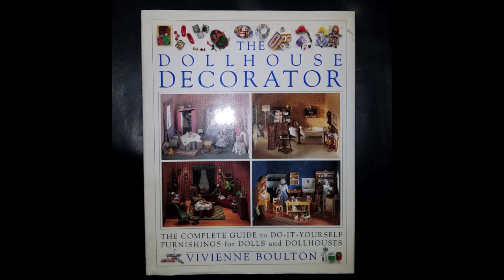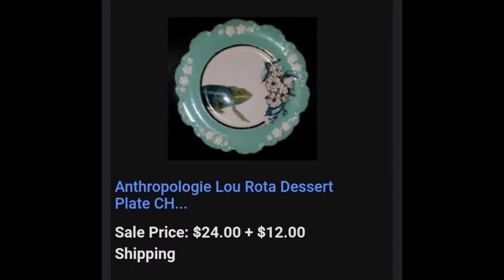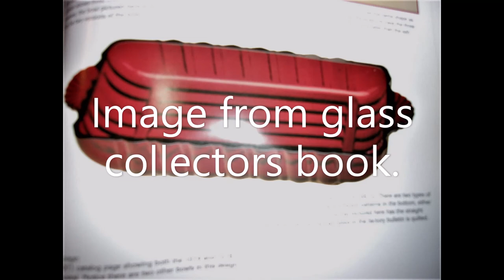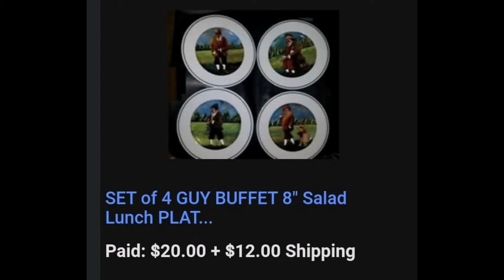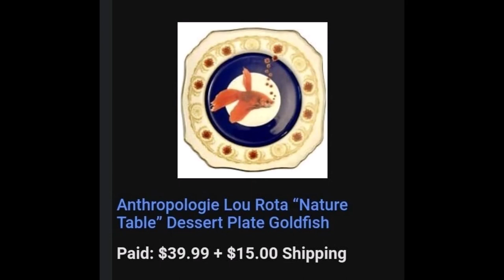VINTAGE GLASS Hard Goods SOLD FOR | ebay Reselling for Profit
These are some of my online sales of vintage hard goods resold for profit.   Reselling preowned and vintage thrift store finds has been an interesting way to make extra money.  Researching old items to list items accurately avoids returns and issues with buyers.

Cost of goods sold from thrift store finds, and what item sold for on Ebay.

I have been on Ebay since 2001, and a top rated Ebay seller since 2010.  During the pandemic, I was looking for another side hustle from home.  Since October 2020, I started flipping items found at local thrift stores, and Goodwill.  I didn't get everything priced just right, but this has been a fun and profitable venture!  Good for the environment, unique items find a happy home, and less garbage in the landfills.